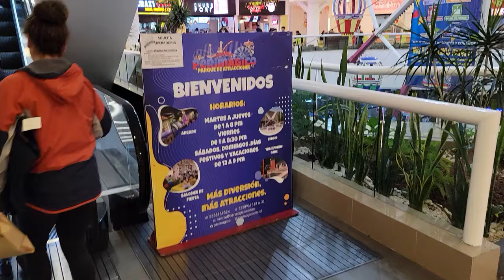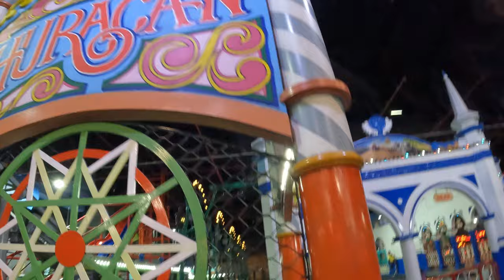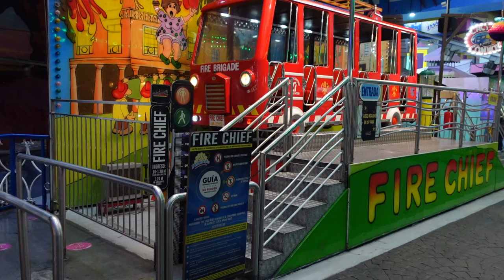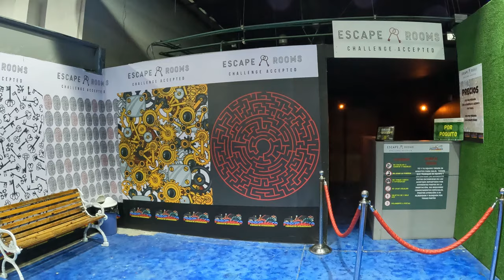Perimagico Off-Ride Footage, Galeraas Perinorte Indoor Theme Park | Non-Copyright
Perimágico is an indoor theme park in the Galerías Perinorte Mall just outside of Mexico City.  The ride lineup caters primarily to children, but there are a few unique attractions here like the Huracan roller coaster.

0:00- Park Entrance
0:05- Aerial Overview
0:42- Ticket Booth
0:55- Turnstiles
1:03- Trampoline Park
1:14- Park Overview
1:33- Wakala (Trabant)
2:11- Huracan (Zierer Tivoli Coaster)
3:48- Globos (Zamperla Ferris Wheel)
4:25- Bumpo (Bumper Cars)
4:38- Fire Chief (Zamperla Junior Flying Carpet)
4:45- Cactus (Zamperla Convoy)
4:54- Lazer Maze
5:02- Games
5:11- Mini Bumpers
5:16- Restaurant
5:31- Slide
5:43- Jumpin (Zamperla Kiddie Drop Tower)
5:57- Scrambler (Eli Bridge Kiddie Scrambler)
6:07- Exit
6:12- Arcade
6:25- Play Area
6:30- Parking Lot & Galerias Perinorte Mall